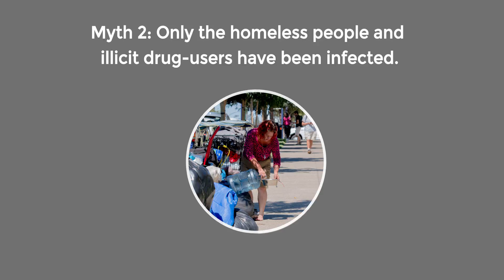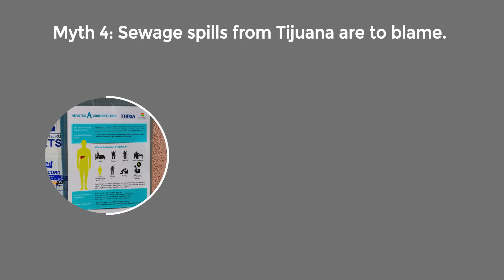4 Myths About the Spread of Hepatitis A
We’ve put together a short video explainer that break down some of the myths surrounding San Diego’s hepatitis A outbreak, including that children are particularly vulnerable, that sewage from the Tijuana River is contributing to the problem and more.